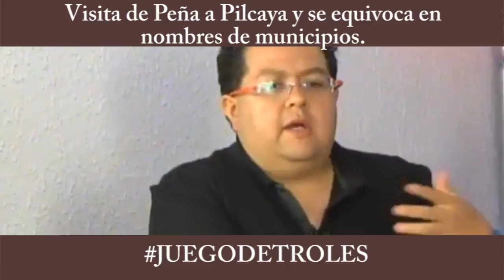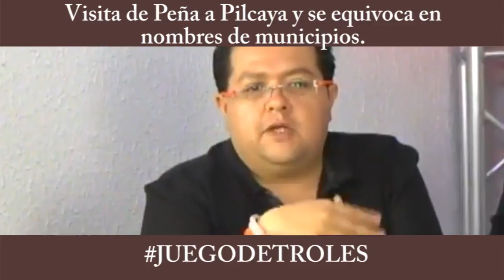JDT 21/09/17 Visita Peña a Pilcaya y se equivoca en nombres de municipios.